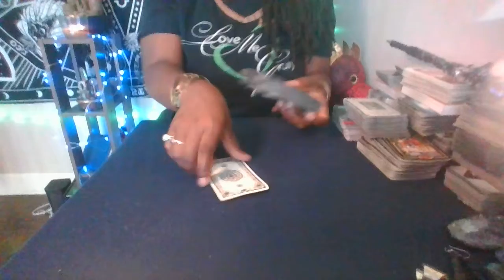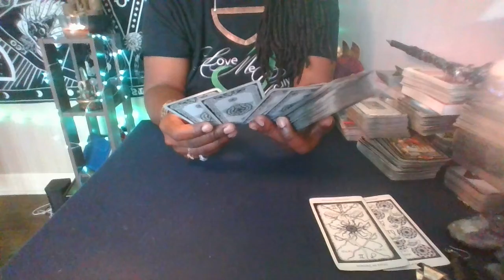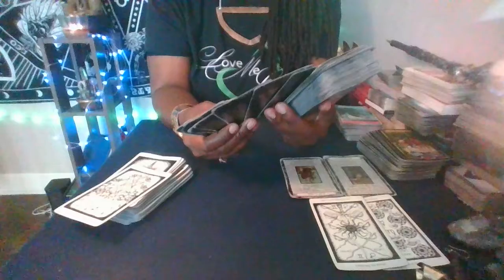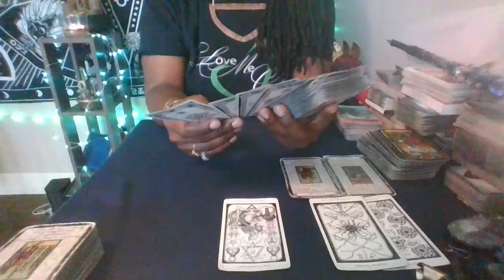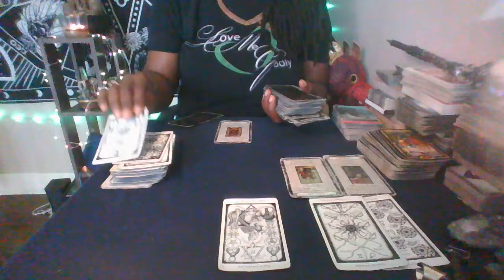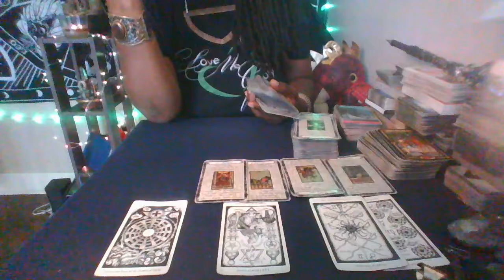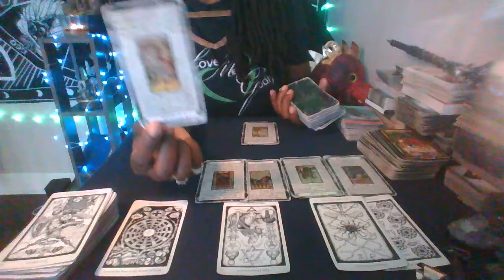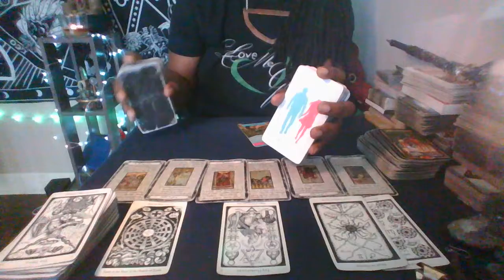✨Psychic Pop-Up🔮July 2022♌LEO ~ "This is EXHAUSTING, But These Upheavals Are SAVING You"